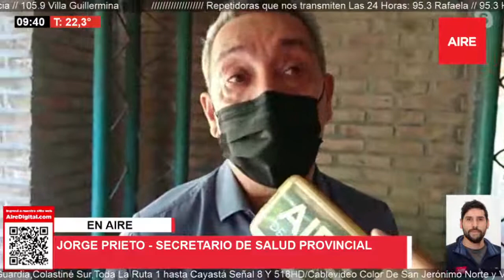Unos 100.000 santafesinos no se colocaron la segunda dosis de vacunas covid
Lo afirmó el secretario de Salud de la provincia, Jorge Prieto. Desde el Ministerio de Salud insisten en la importancia de completar el esquema de vacunación contra el covid, sobre todo antes de llegar al otoño.